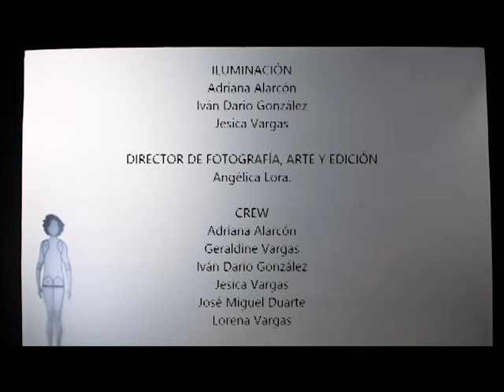"A Family on The Road" - Shadow Theatre Stop Motion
Directed by Angélica Lora.

Based and Inspired in the theatre play by the same name directed by Lee Youn Taek (이윤택) and portrayed by the Theatre Group Georipae.

This adaptation has no lucrative end and was made as a university project; in honor of the amazing theatre play brought to Colombia, in 2016.